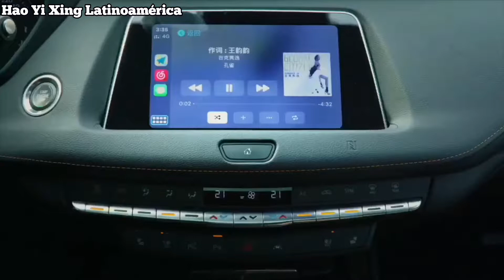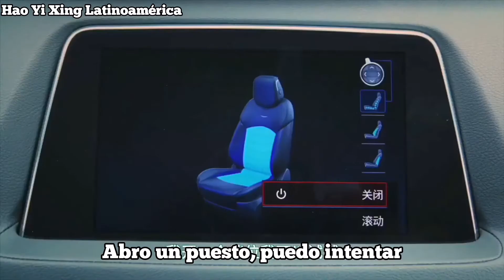[SUB ESPAÑOL] Chen Feiyu /Vblog /Un buen día de picnic (con Cadillac XT4)🌿🌷✨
Cr. Subs Chino-Español: Hao Yi Xing Latinoamérica 🌷✨

🌷✨NO RESUBIR /SOLO COMPARTE 🌷✨